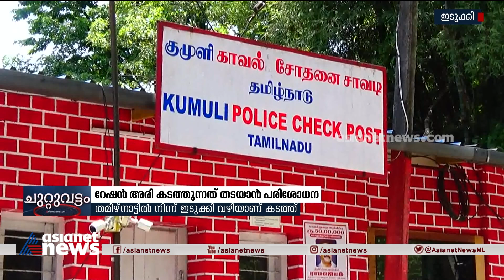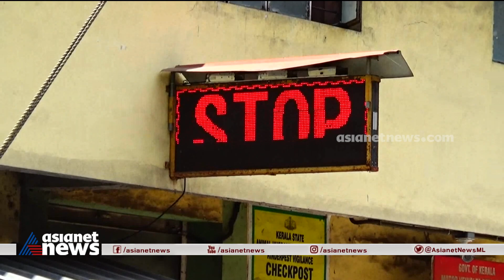തമിഴ്നാട്ടിൽ നിന്നും റേഷൻ അരി കടത്ത്; തടയാൻ ഇരു സംസ്ഥാനങ്ങളും സംയുക്തമായി പരിശോധന നടത്തും | Ration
തമിഴ്നാട്ടിൽ നിന്നും ഇടുക്കി വഴി കേരളത്തിലേക്ക് റേഷൻ അരി കടത്തുന്നത് തടയാൻ ഇരു സംസ്ഥാനങ്ങളും സംയുക്തമായി പരിശോധന നടത്തും. പൊലീസ് ഉദ്യോ​ഗസ്ഥർ നടത്തിയ ചർച്ചയിലാണ് തീരുമാനം.
Ration rice smuggling from Tamil Nadu.